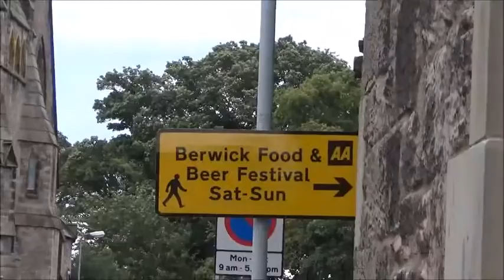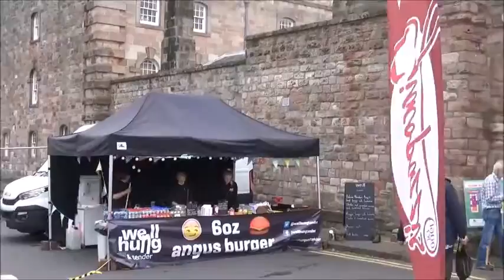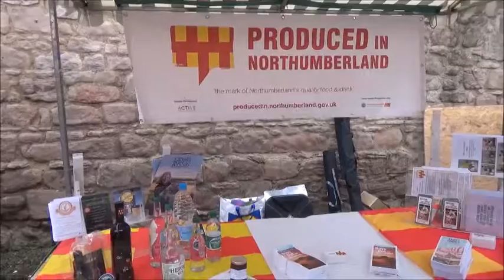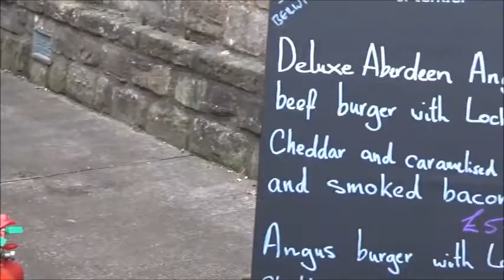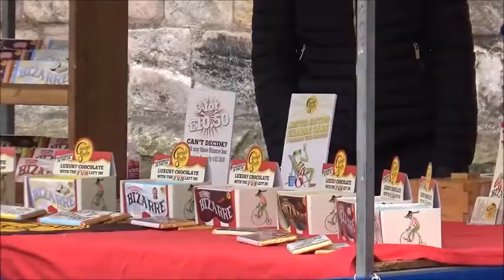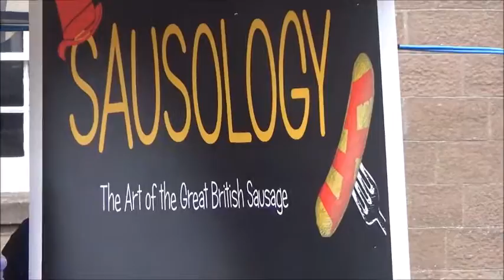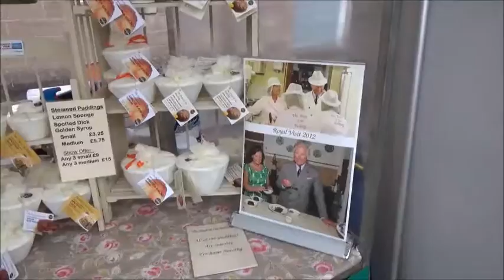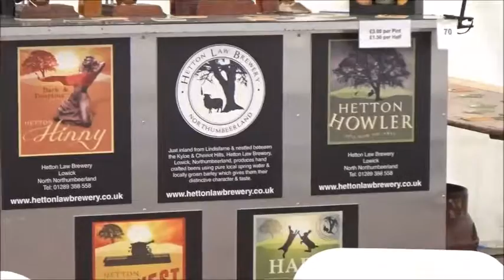Berwick Food and Beer Festival 2016